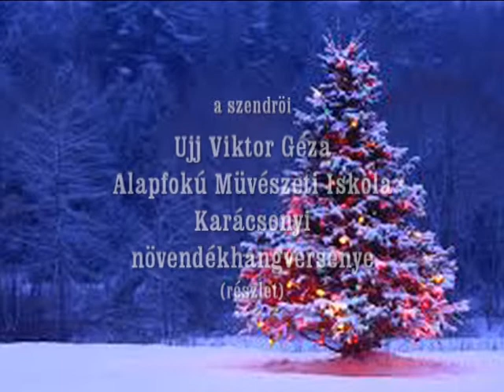Mozart: Allegretto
A szendrői Ujj Viktor Géza Alapfokú Művészeti Iskola karácsonyi növendékhangversenye, részlet. Előadja: Lipták Zsófia - fuvola 3. o., felkészítő tanár: Riznicsenkó Krisztina, zingorán közreműködik: Korompai Ilona.